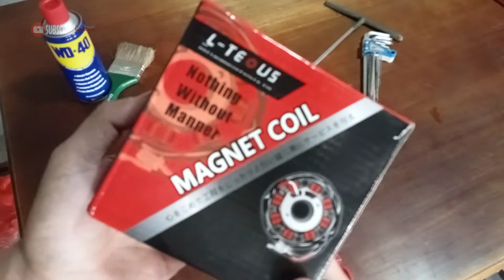Paano Mag-palit ng Stator | XRM 110 | Renz Manuel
Thank you so much, God bless and keep safe everyone.